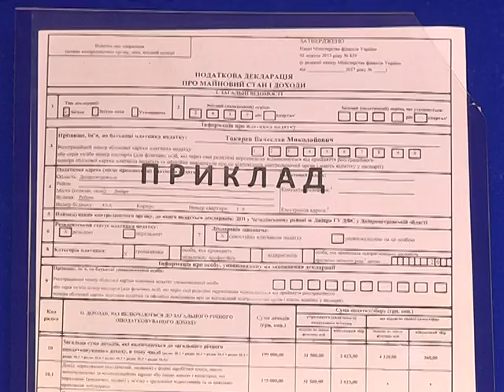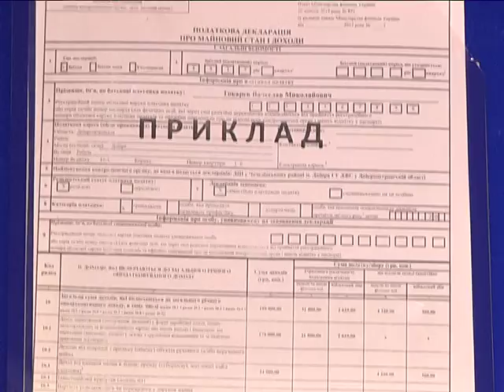Подактова інспекція нагадує про необхідність декларування доходів за 2017 рік